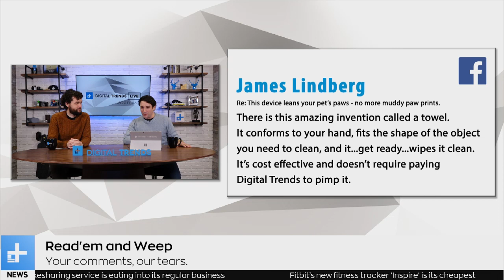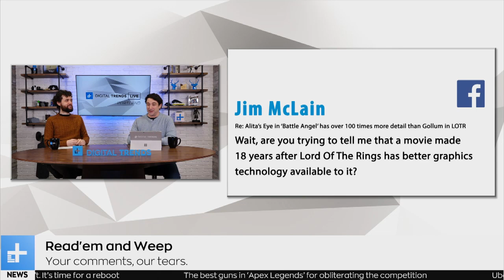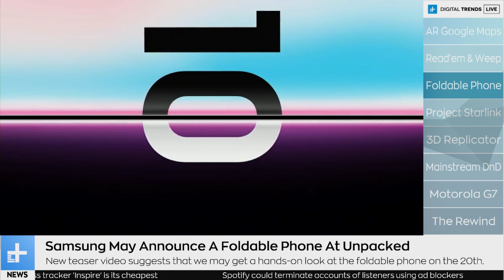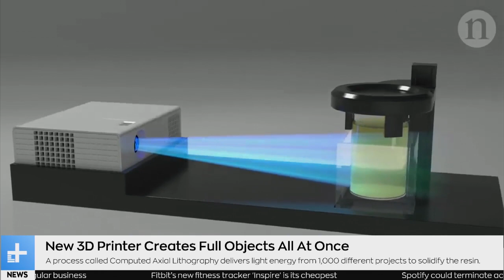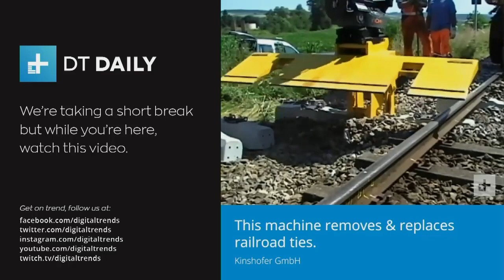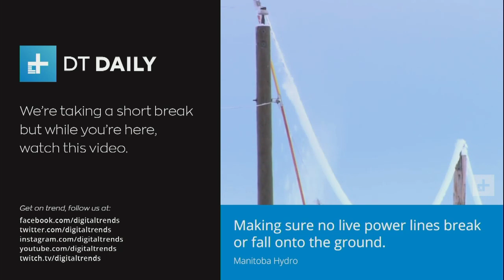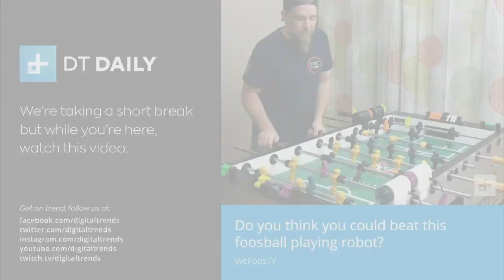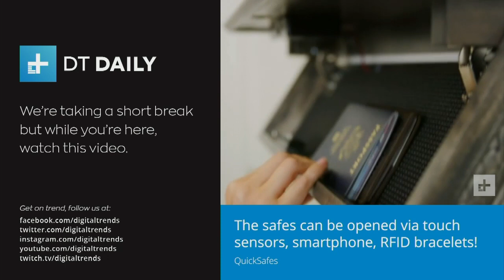Digital Trends Live - 2.11.19 - Google Set To Launch AR Feature For Maps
On today's episode: Google is launching a new AR feature for walking maps, Samsung drops a new teaser video for foldable phone ahead of February 20th event, Spotify could delete your account if you use ad blockers, Dungeons and Dragons is seeing a resurgence - we talk with game designer Kate Welch and Mobile Editor Julian Chokkattu discusses how Motorola is making headway with midmarket phones like the G7.